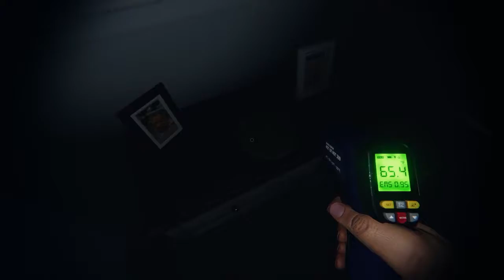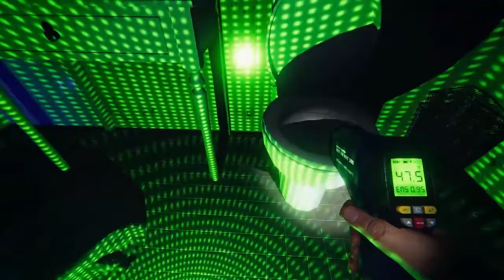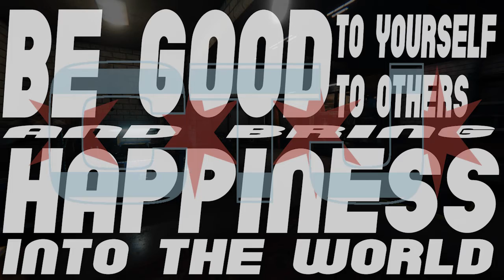Phasmophobia | Clean Run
@ornery and I play Phasmophobia and have a clean run. Come along on the investigation.